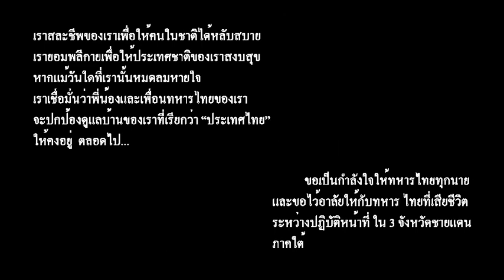ราตรีสวัสดิ์ Good night ฉบับ Animation [Beta Cut]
MV ราตรีสวัสดิ์ แบบ Animation [Version Beta Cut]
เป็นส่วนหนึ่งของวิชาคอมพิวเตอร์เอนิเมชั่น ของนักศึกษา คอมพิวเตอร์มัลติมิเดีย เทคโนโลยีสื่อสารมวลชน
ม.ราชมงคล ธัญบุรี (2553)